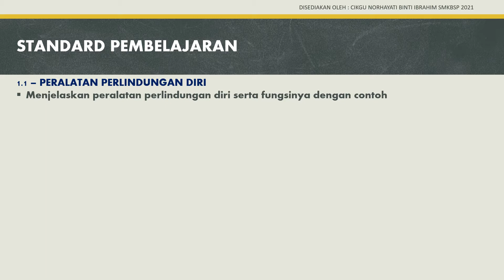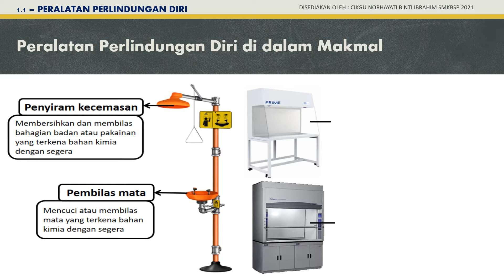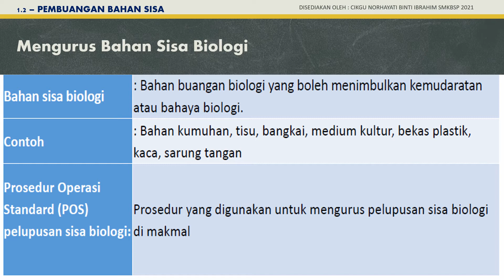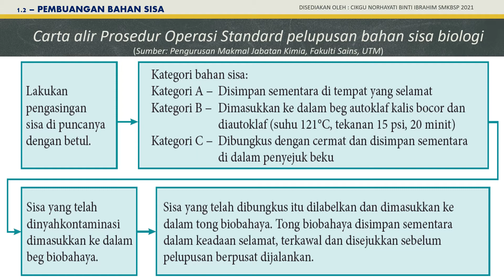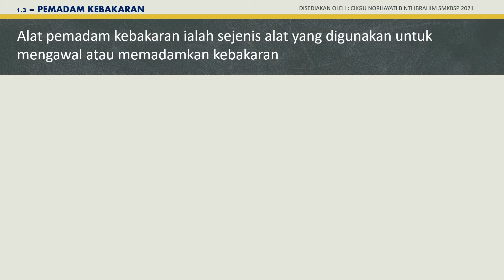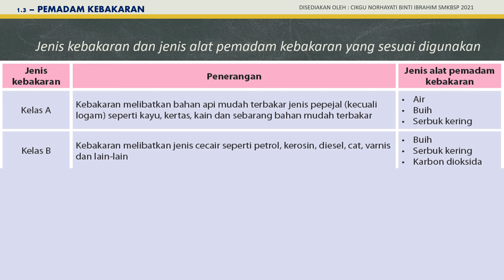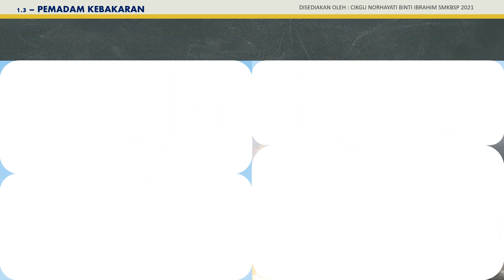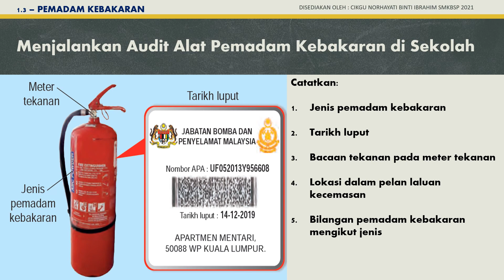SAINS TINGKATAN 4 BAB 1 KSSM